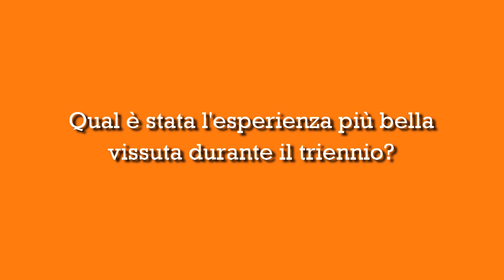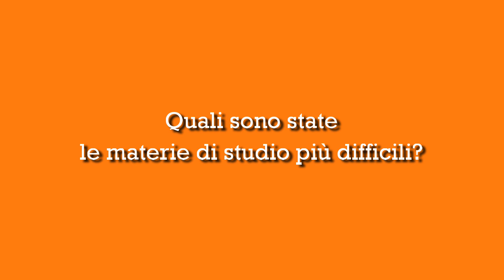Le Interviste: I Diplomandi 2023 (1° Parte)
Intervista ai giovani danzatori e alle giovani danzatrici dell'ultimo anno del Centro di Alta Formazione per la Danza ArteMente a.a. 2022/2023 in occasione del loro spettacolo di diploma in scena al Castello Sforzesco di Milano.